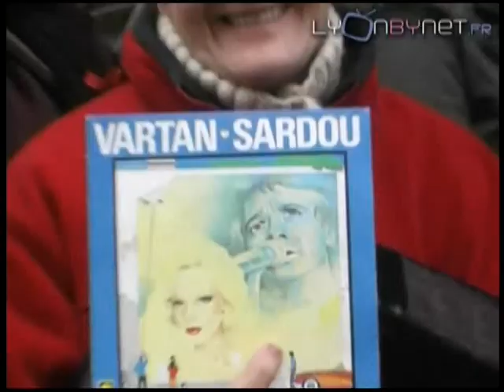Sylvie Vartan : Dédicace Soleil Bleu à Lyon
Fnac Bellecour le 4 février 2011